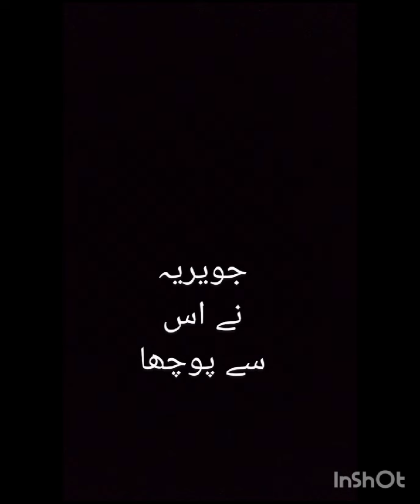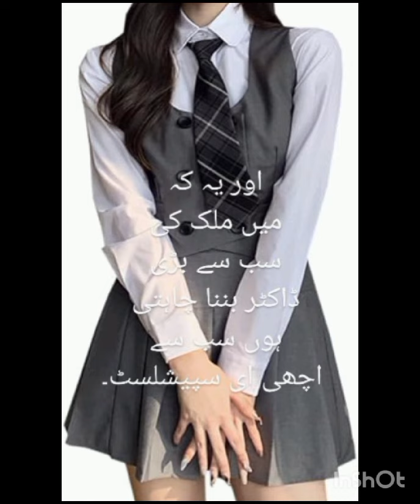Peer e Qamil in Jungkook and y/n story part 1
i edit peer e Qamil in jk and y/n s story .I know majority people read this novel already but I hope that you enjoy it with pics and music. So armies plz support me